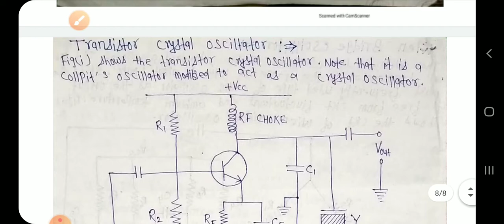ANALOG ELECTRONICS||TRANSISTOR CRYSTAL OSCILLATOR ||UNIT-03||LECTURE-05